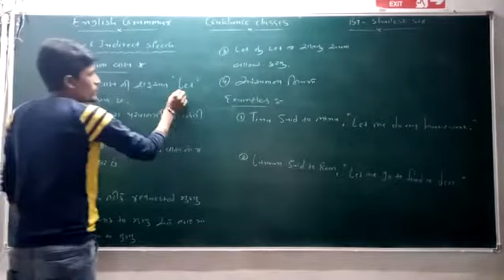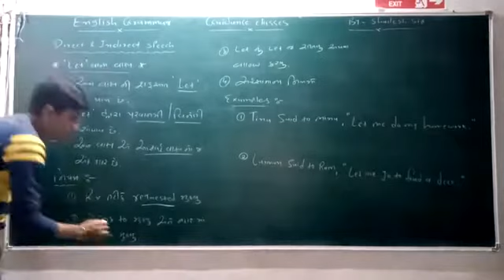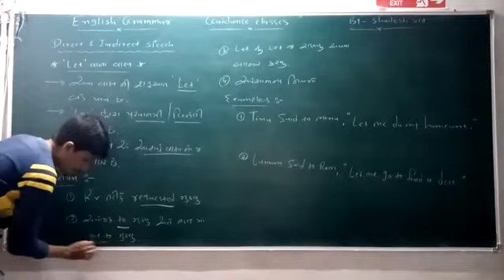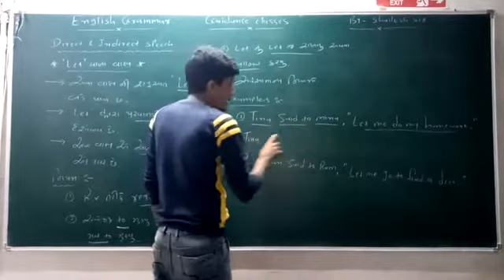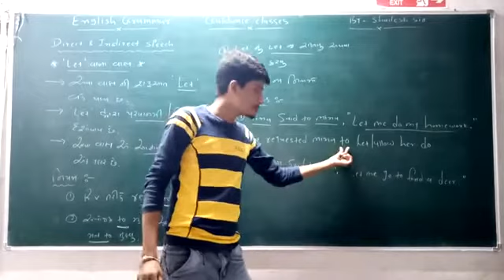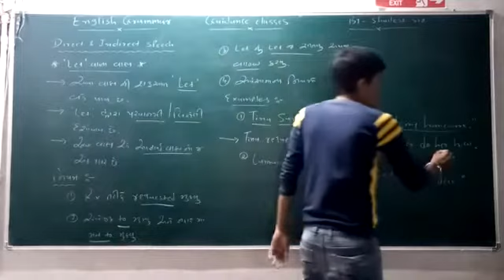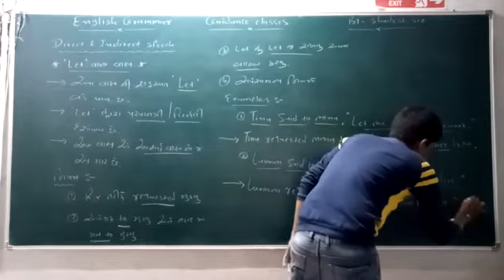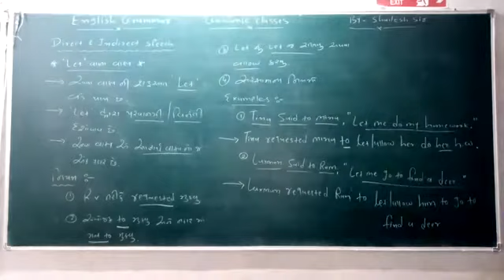English grammar direct and indirect speech part 11 by shailesh sondagar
Guidanceclasss#gsebenglishgrammer#